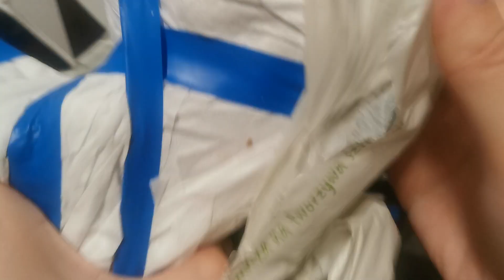Unboxing collecta z wymiany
Kontakt ze mną :
Facebook /messenger - Julia Staroń (TMR)